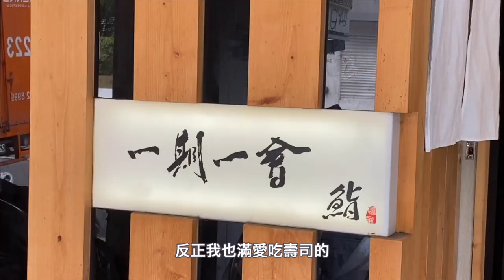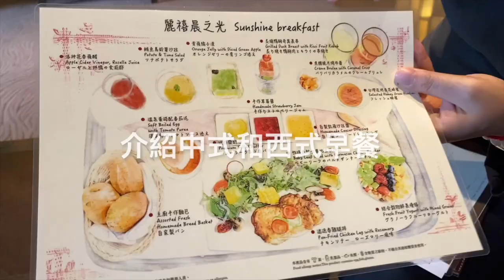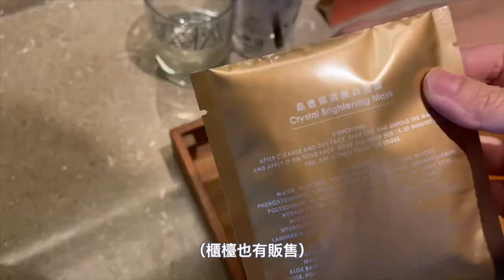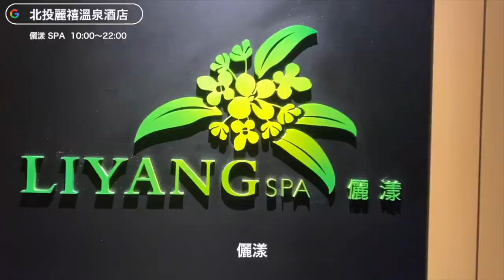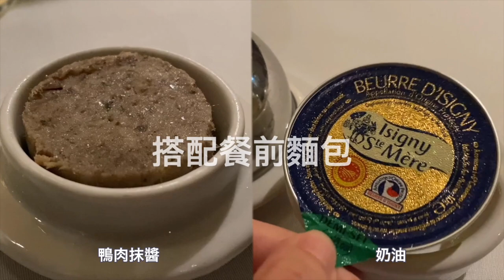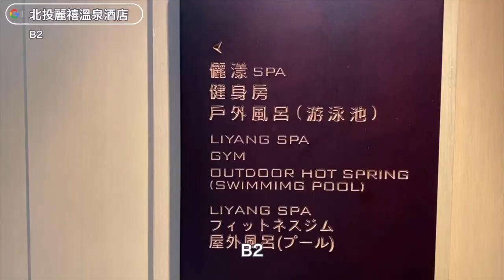僞日一生必住一次/北投最高景祝我生日快樂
去之前還一直不跟我說要去哪搞啥神秘啦！
本來考慮加賀屋,但老公有熱愛到處住飯店的朋友說
加賀屋適合全家去,北投麗禧比較適合情侶,
所以老公就默默訂了麗禧溫泉酒店
還面對很美的古蹟,北投文物館
整個景真的是看起來太舒服又享受了
40大壽這樣很可以喔！老公有用心啦！